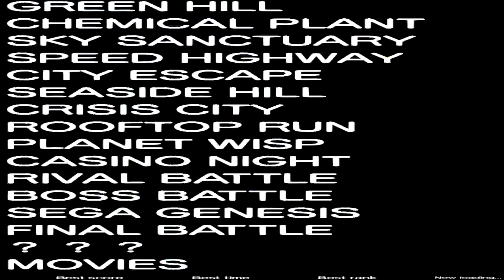Speed Popeway (CCPoops Remix Contest)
Il Papa Fresco e il Professor Testoh giocano a Generazioni Soniche e rappano sulla base.
Meglio con le cuffie.
Non so remixare, realizzato in 2 petosecondi.